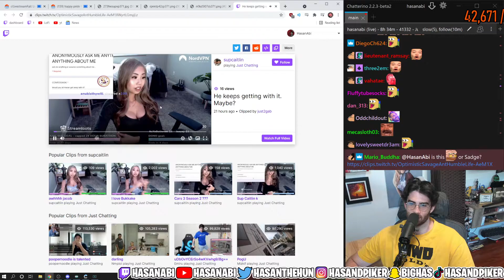Hasan only halfway gets away with it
Sub for more daily clips ❤️